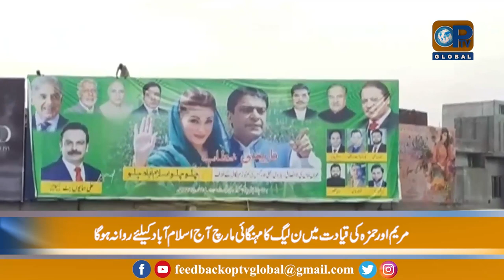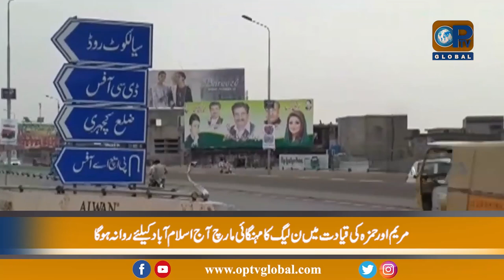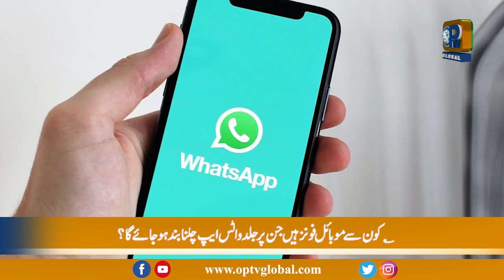Lagatar Khabrein | 3 -26 - 2022 | OpTv Global